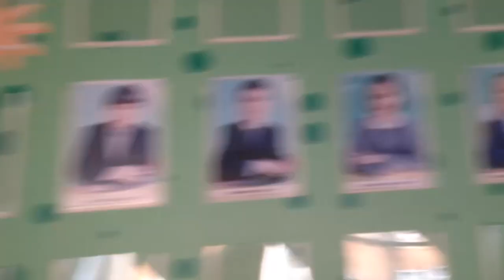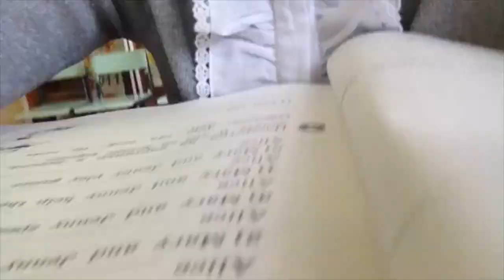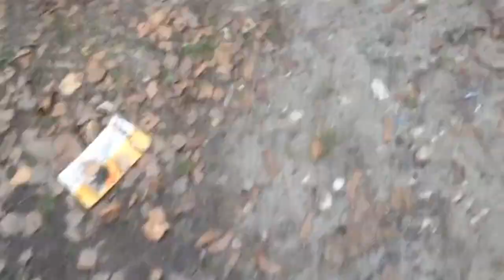Смешной влог из школы)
прукпуаиуклпаундп